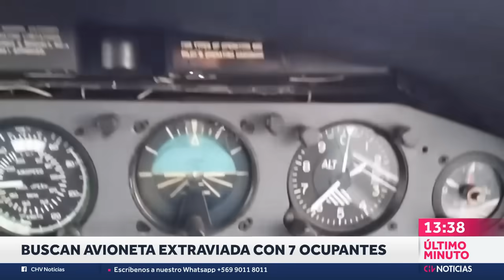LO QUE SE SABE de la avioneta desaparecida en Aysén: Investigan posible capotaje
Este viernes, la Dirección de Aeronáutica Civil (DGAC) reportó un posible accidente aéreo en la región de Aysén en horas de la mañana y que involucra a cinco personas más el piloto. Actualmente se investiga posible capotaje.

Tras lo sucedido, se activó el personal de emergencia, quienes se dirigieron al sector, y también el Cogrid en las dependencias de Senapred.